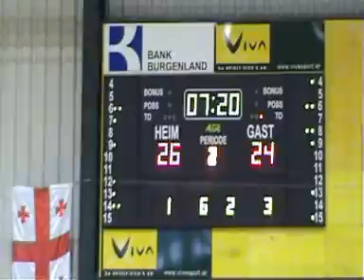2. BB-Testspiel_Highlights: Österreich-Georgien(71 -75)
2. BB-Testspiel: Österreich-Georgien(71 -75)
Scorerlist: Detrick 17, Stazic 17, Hütter 12, Kügerl 11, Mayer 7, Schreiner 5, Mahalbasic 2. Eingesetzt: Jandl, Speiser, Ochsenhofer. Nicht eingesetzt: Nunner, Payton